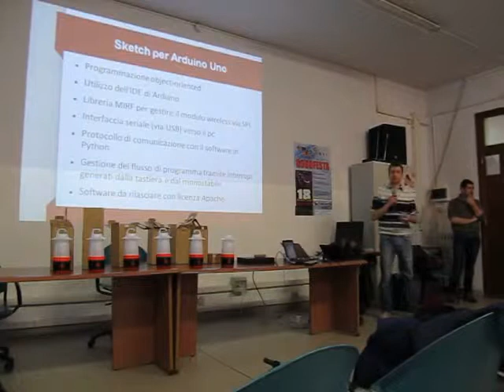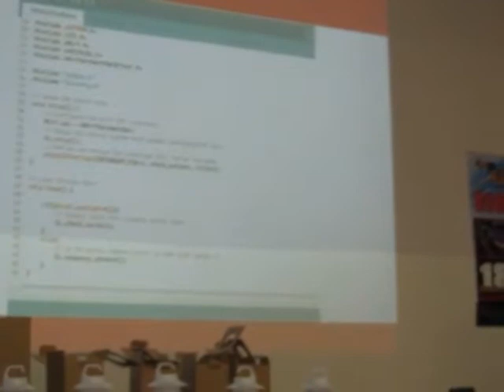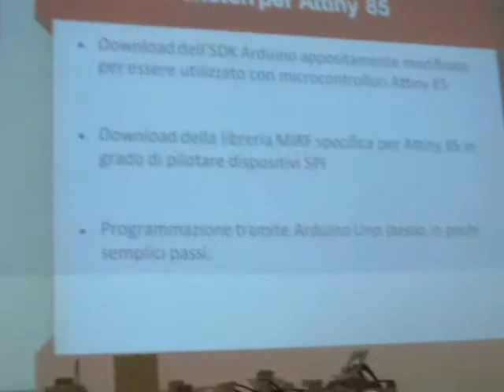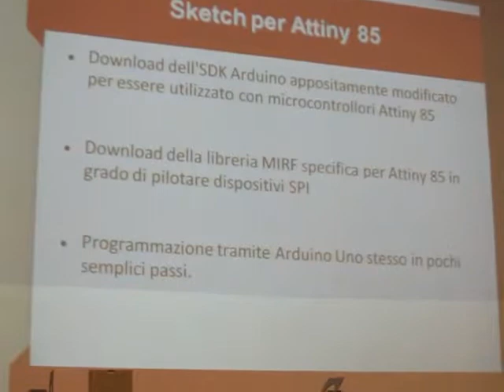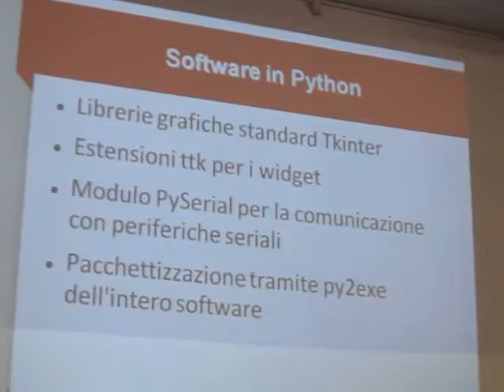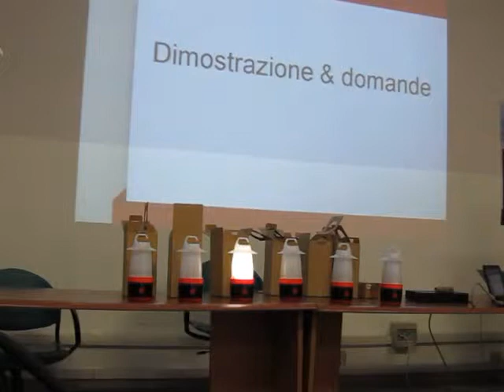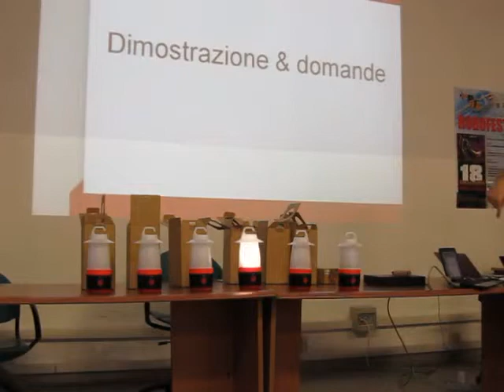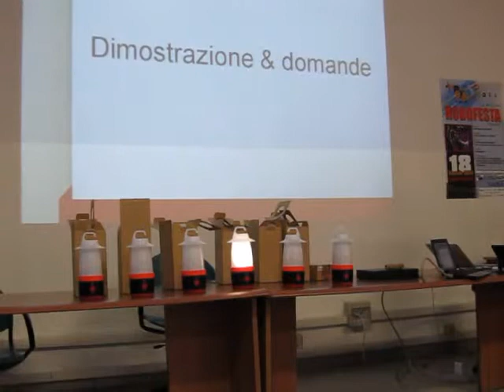Arduino Day 2014 a Pisa - SmashLux (3/3)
SmashLux - Allenarsi con luci programmabili wireless
basate su Arduino
Relatori: Daniele Faugiana e Leonardo Bartelloni